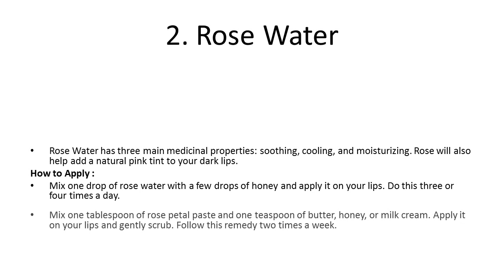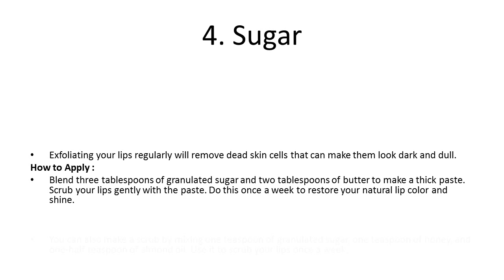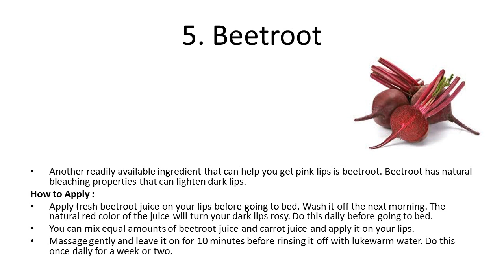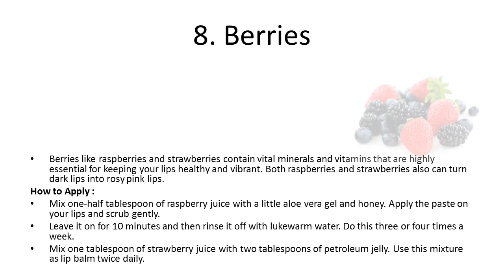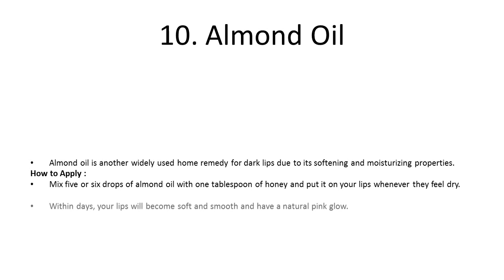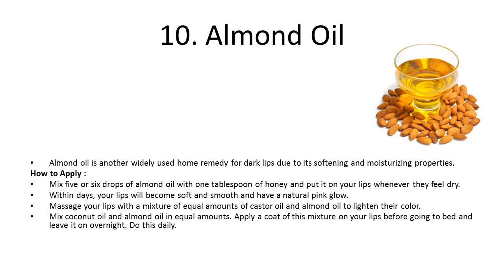Home Remedies for Dark Lips | How To Naturally Lighten Dark Lips | Home Remedy to Lighten Dark Lips